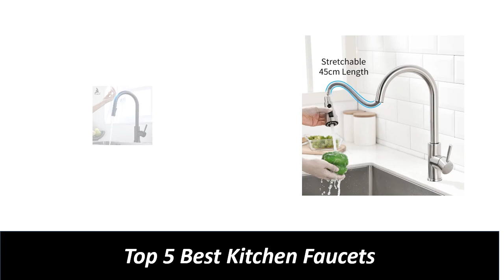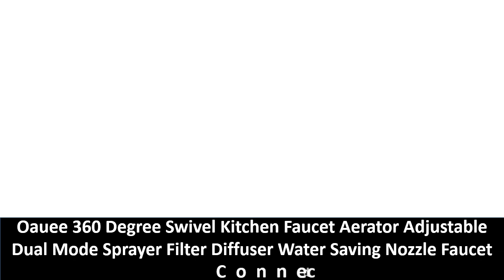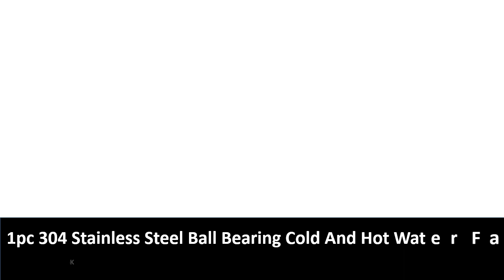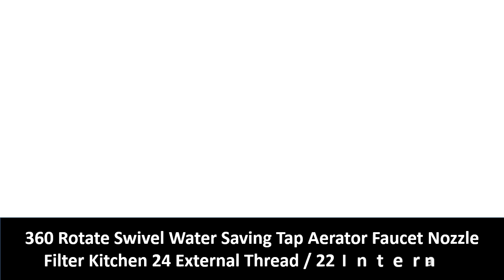Top 5 Best Kitchen Faucets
Md.Sekandar Ali